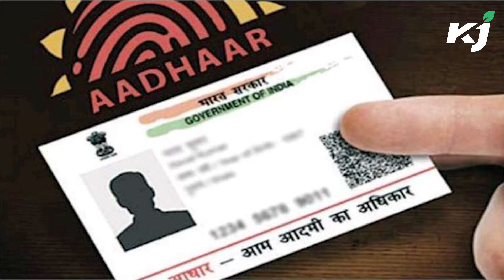Kisan: अब किसानों के लिए आधार नंबर दर्ज कराना हुआ अनिवार्य ! |Agriculture | Aadhar Card | Farmer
फसल बीमा औऱ खसरा में आधार नम्बर के जोड़े जाने से किसानों को खेती-बाड़ी में होने वाले fraud से राहत मिलेगी, साथ ही कर्ज और मुआवजे की सभी जानकारियाँ भी ऑनलाइन दर्ज की जायेगी। मध्य प्रदेश सरकार ने खेतीबाड़ी में fraud को रोकने के लिए एक ख़ास तरह की योजना बनाई है। जिससे अब किसानों को सीधा लाभ मिलेगा।
With the addition of Aadhaar number in crop insurance and measles, farmers will get relief from fraud in agriculture, as well as all the information of loan and compensation will also be recorded online.The Madhya Pradesh government has made a special plan to prevent fraud in agriculture. Now farmers will get direct benefit.
Content Producer-Priya Mistri
 Camera Person- Vivek
Video Editor-Sheetal Yadav